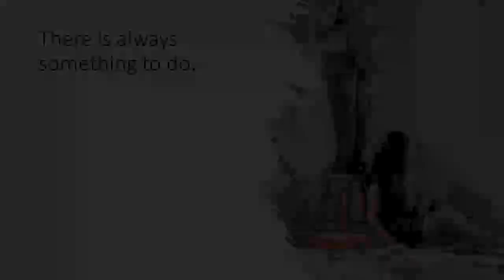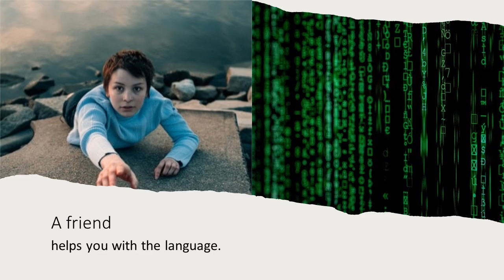Handyman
Need some jobs done?
Brida has a new service.